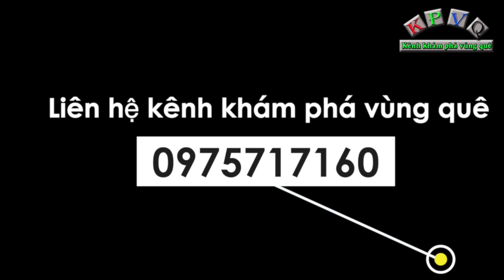Chàng shipper 19 tuổi phải gác lại mọi dự định phía sau vì căn bệnh ung thư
Đó là câu chuyện của em trai shipper (người giao hàng) tên Nguyễn Kim Long (19 tuổi, quê Đồng Tháp).
Theo chia sẻ của cô Nguyễn Thị Lệ Nga (55 tuổi, mẹ em Long), Long mới phát bệnh khoảng 10 tháng nay, trước đó Long làm công việc giao hàng ở TPHCM.
Kể từ ngày ba của Long có vợ khác và bỏ đi cách đây 3 năm, Long gánh vác mọi công việc trong gia đình và đi làm lo cho mẹ. mẹ của em Long cũng bị biến chứng khi mổ mắt dẫn đến điếc tai.
Hiện tại mọi chi phí sinh hoạt, thuốc men của em đều do 1 tay mẹ lo với công việc chính là tách ruột dưa.
Hằng ngày, em Long được mẹ đẩy trên chiếc xe lăn để đi bán thêm vé số kiếm tiền mua thuốc.
Hiện 2 mẹ con đang thuê trọ đường Liên ấp 123, xã Vĩnh Lộc A, huyện Bình Chánh, TPHCM
Số Đt em Long 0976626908